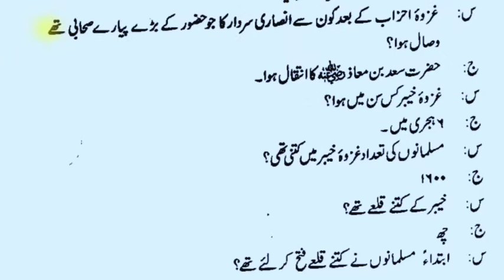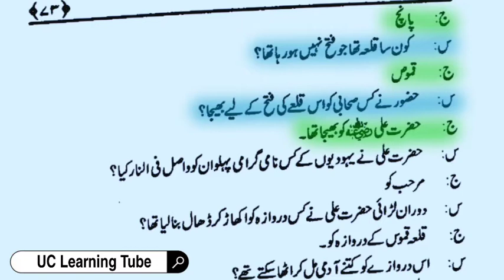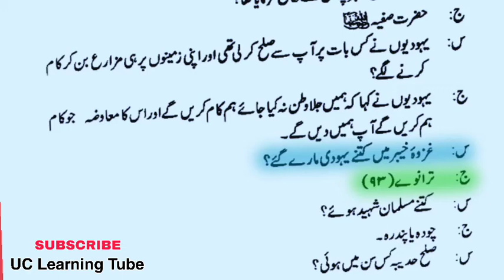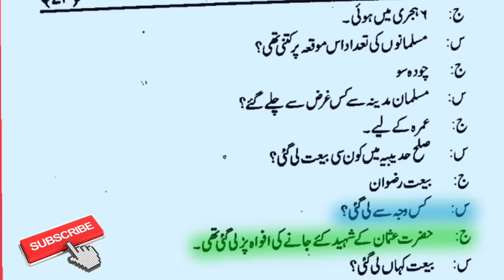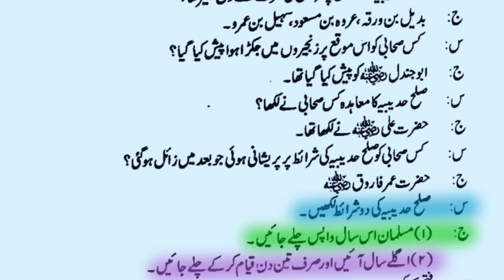Islamiyat MCQS Part 04 Ghazwa e Khyber Sulha e Hudibiya Questions Lecturer Islamic Studies CSS PMS